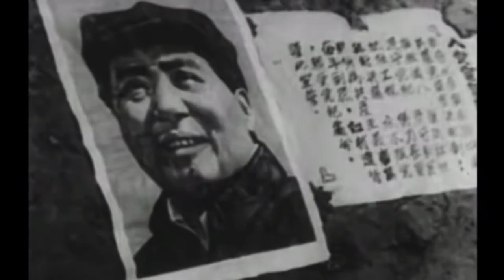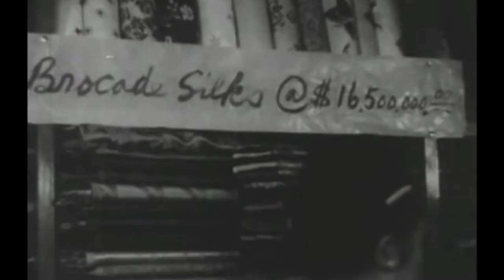Newsreel China's Civil War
This is an assignment for class.

Bibliography
"The Chinese Civil War." Time Toast. Accessed November 24, 2021.

Culver, John. "The Unfinished Chinese Civil War." The Interpreter. Accessed November 24, 2021.

"1950s CHINESE CIVIL WAR DOCUMENTARY MAO ZEDONG VS. CHIANG KAI-SHEK KMT VS CCP ARMY 88614." Video. YouTube. Posted by PeriscopeFilm, March 25, 2021. Accessed November 24, 2021.

"Why Did the Communists Win the Chinese Revolution." Constitutional Rights Foundation. Last modified 2016. Accessed November 24, 2021.

Xia, Zhihou, ed. "United Front." Encyclopaedia Britannica. Accessed November 24, 2021.